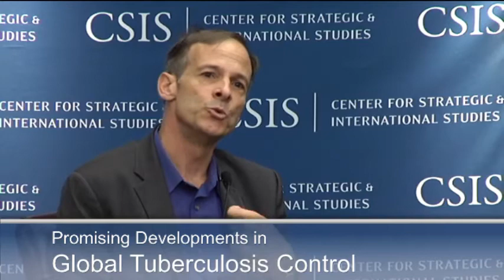Promising Developments in Global Tuberculosis Control A Conversation with Dr. Peter Small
For too long, the international community has pursued a 19th-century approach to treating a 21st-century disease: tuberculosis (TB). The rise in cases of drug-resistant TB and the millions of annual deaths from the disease have highlighted the necessity of strengthening the international community's response to TB. New scientific discoveries, diagnostic tools, technologies, and strategies for controlling the disease have recently emerged, all of which can be implemented in order to achieve progress in fighting domestic and global TB.
Please join Dr. Peter Small, Senior Program Officer at the Bill & Melinda Gates Foundation, for an interactive conversation about these promising developments in global TB prevention and control, including how they may improve U.S. global TB policies. Mr. Todd Summers, Senior Adviser with the CSIS Global Health Policy Center, will moderate the discussion.
Programs
GLOBAL HEALTH POLICY CENTER
Topics
GLOBAL HEALTH, GLOBAL HEALTH POLICY
Regions
AFRICA, EASTERN EUROPE